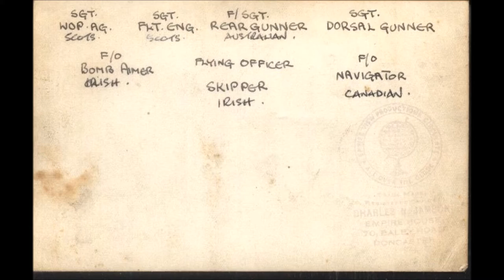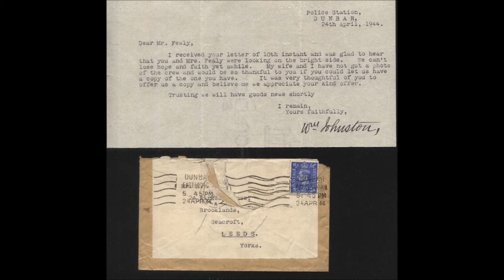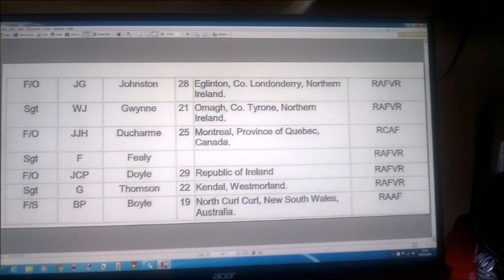Captain Johnston addresses his crew as they take off for their final mission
Song for Guy Johnston - skipper of N for Nan - first plane to be lost on Nuremberg Raid 31st March 1944. My uncle F/O John Doyle D.F.C from Dublin was bomb aimer. This song imagines the Captain - Guy Johnson from Derry - talking to his crew and encouraging them. He calls them all by name and fuction.